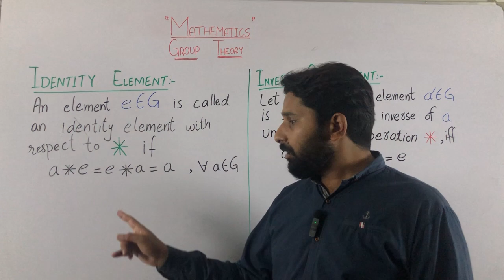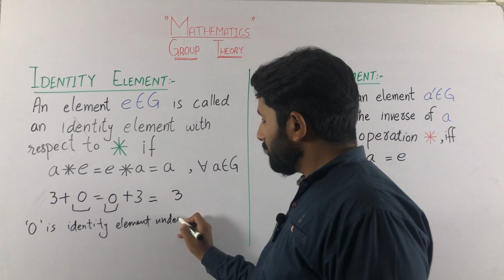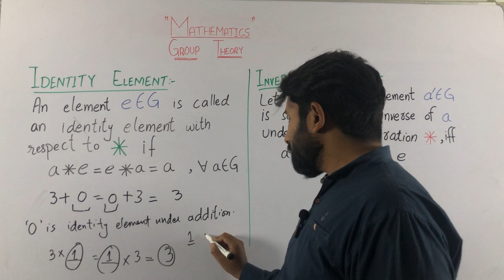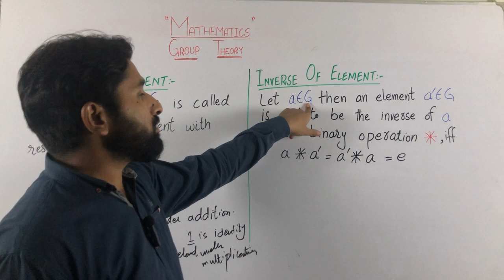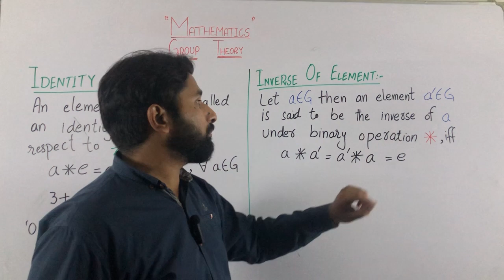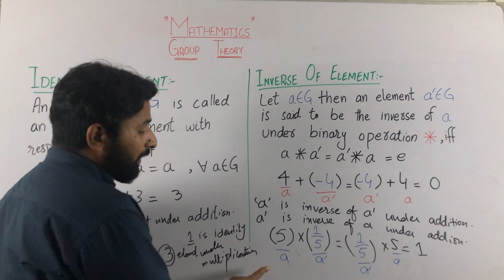Identity Element & Inverse of Element in Urdu/Hindi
Video Description:

In this video, we delve into the fundamental concepts of identity elements and inverse elements in mathematics. Understanding these concepts is crucial for comprehending the structure and properties of various mathematical operations.

In this comprehensive tutorial, we explore the concept of an identity element, which is a special element that preserves the operation it is used with. We explain how an identity element acts as a neutral element, leaving other elements unchanged when combined with them using a specific operation. Through clear explanations and illustrative examples, we demonstrate the significance of identity elements in various mathematical contexts, such as addition, multiplication, and more.

Furthermore, we delve into the concept of inverse elements. An inverse element is an element that, when combined with another element using a particular operation, yields the identity element. We discuss the properties and characteristics of inverse elements and how they relate to the concept of an identity element. Through practical examples, we showcase how inverse elements play a crucial role in solving equations, inverting matrices, and finding reciprocal values.

Whether you're a student seeking a solid understanding of identity elements and inverse elements or a math enthusiast looking to deepen your mathematical knowledge, this video is a valuable resource. Join us as we navigate through the intricacies of these essential concepts and their applications in different mathematical fields.

Let's unravel the mysteries of identity elements and inverse elements together!